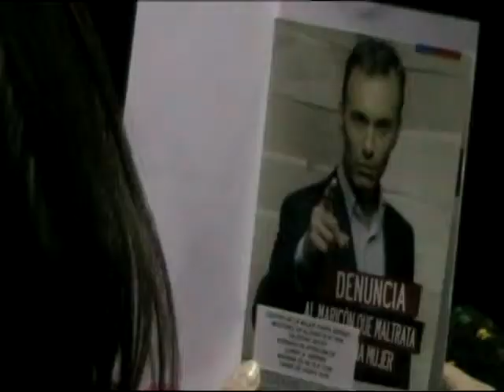16-11-11 MES NO VIOLENCIA.mpg